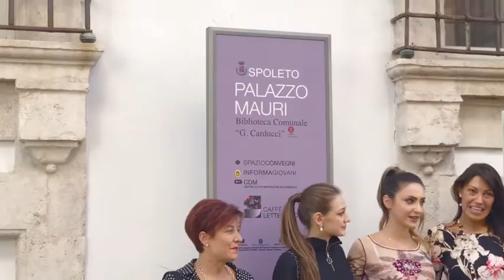Grande successo di pubblico per la X edizione dello Spoleto Art Festival